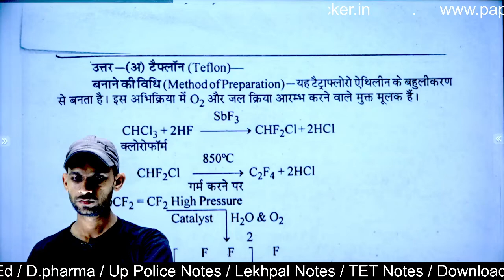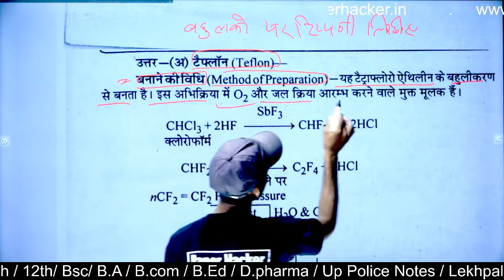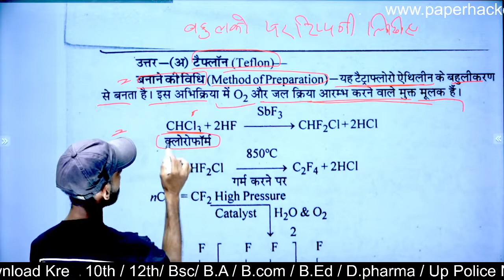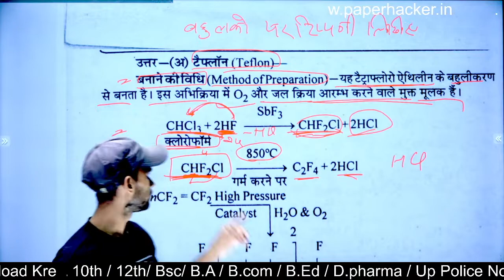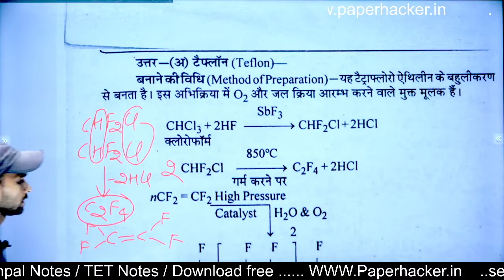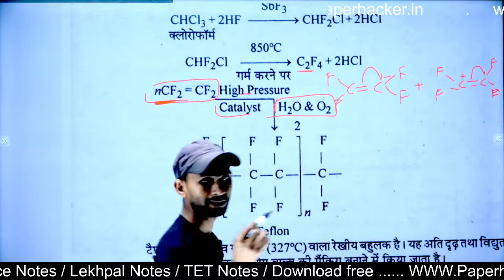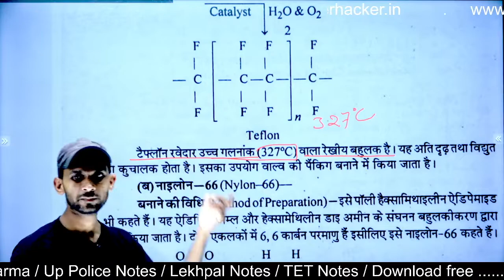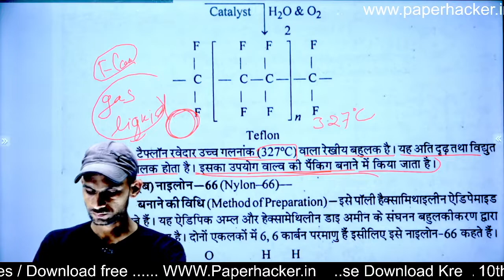17.टैफ्लॉन क्या है, Teflon banane ki vidhi, Bsc 2nd semester Chemistry, Paper Hacker